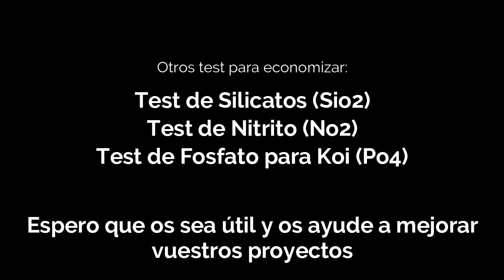Cómo economizar en Test de JBL sin perder PRECISIÓN: Estequiometría de las Reacciones JBL TESTLAB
Hola amig@s¡¡ En este vídeo consejo os cuento como economizar en test para medir los parámetros de vuestros acuarios. La intención del vídeo es compartir este truco con vosotros con la intención que realicéis más test cuando sea necesario, y así perder el miedo a acabarlos antes de tiempo.
Veréis que fácil es, y obtendréis los mismos resultados que con la formula original, puesto que el secreto es no alterar la estequiometria de las reacciones de los test que es lo que explicamos de tras-fondo en este vídeo. Un saludo y espero que os guste y os sea de ayuda este vídeo-tip tutorial